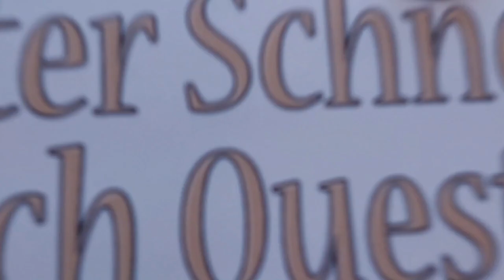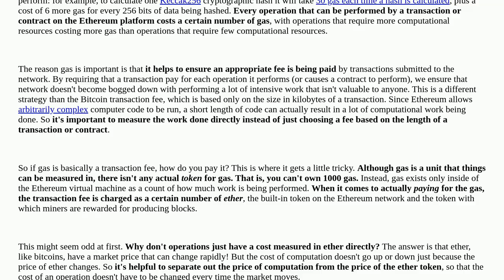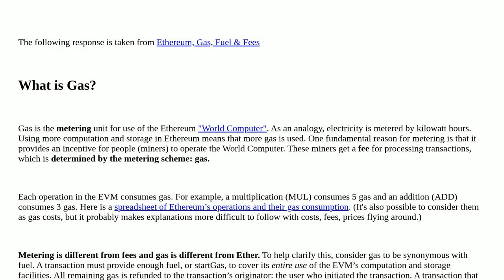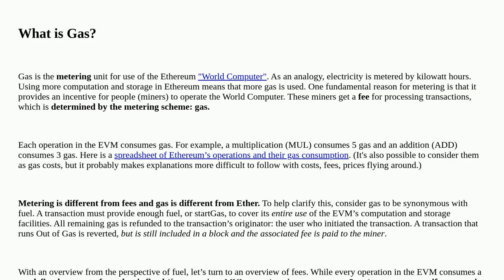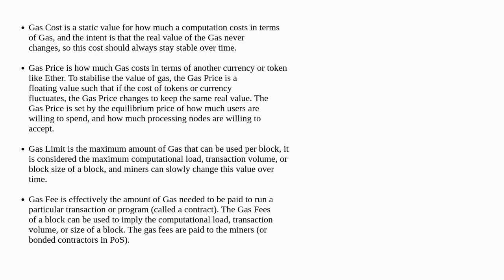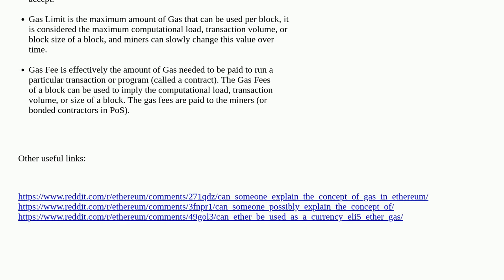Ethereum: What is meant by the term "gas"?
What is meant by the term "gas"?

A special thanks goes out to the community

  economics transactions gas terminology denial-of-service